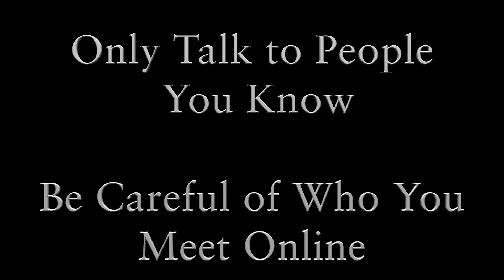KVHS Daily Show 01-24-19